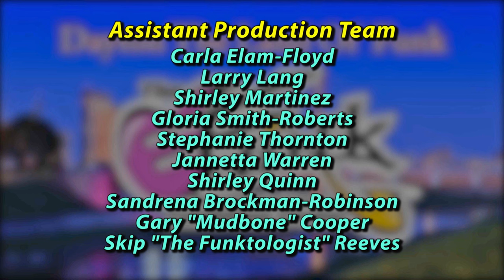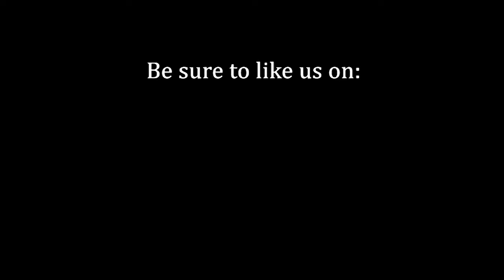James Alexander, original bass guitar player for the Funk group, "THE BAR-KAYS" on Funk Chronicles.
Funk Chronicles interview with James Alexander original bass guitar player for the Funk group THE BAR-KAYS, w/host Skip "The Funktologist" Reeves. This interview was recorded at DATV Studios in Dayton Ohio on July 23, 2020.

The moment you've been waiting for, get your Funky Merch Galore  right here at TheFunkCenter Gift Store. click on our web store link, at the bottom of the page."WE ARE KEEPING FUNK ALIVE FOR GENERATIONS TO COME."